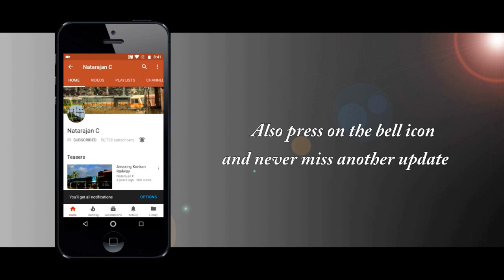CROSSING 2.2 KM LONG FARAKKA BARRAGE ON MIGHTY GANGA RIVER - INDIAN RAILWAYS SHATABDI EXPRESS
Onboard 12042/New Jalpaiguri - Howrah Shatabdi Express led by Siliguri WDP4 #20017